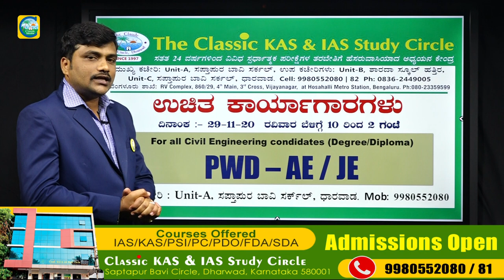ಉಚಿತ ಕಾರ್ಯಾಗಾರ |Free Workshop For PWD-AE/JE Exams| Classic Education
Classic Education
Dharwad